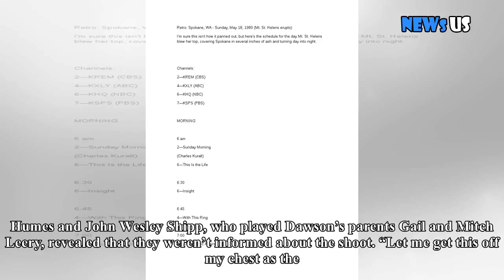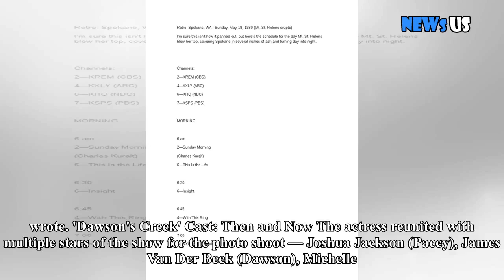Katie Holmes Sends Love to Mary-Margaret Humes and John Wesley Shipp Jr. After ‘Dawson’s Creek’ Reu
Katie Holmes Sends Love to Mary-Margaret Humes and John Wesley Shipp Jr. After ‘Dawson’s Creek’ Reunion Snub
Thanks!